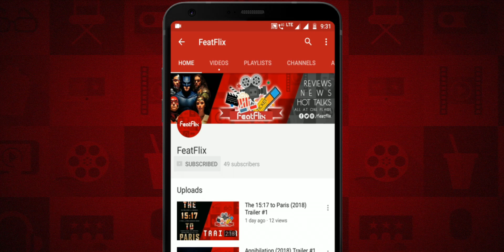Pacific Rim - The Black (2021) Season 1 Netflix Animation Action Adventure Tv Series Review In Hindi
2. UPI : rajanxsingh@oksbi

► Release Date : 4 March 2021 (Netflix India)

► Plot : After Kaiju ravage Australia, two siblings pilot a Jaeger to search for their parents, encountering new creatures, characters and allies.

► Cast :

Gideon Adlon as  Hayley
Calum Worthy as  Taylor
Erica Lindbeck as  Loa
Victoria Grace as  Mei
Andy McPhee as  Shane
Alexandra MacDonald as  Brina
Jason Spisak as  Ford
Leonardo Nam as  Rickter
Camryn Jones as  Young Hayley

End Credit Song:
►Song Title: Extinction Level Event
►Artist: Jingle Punks